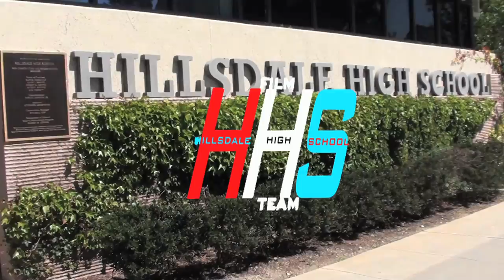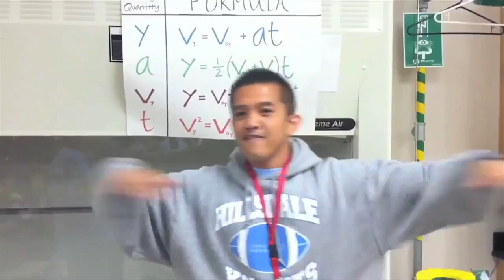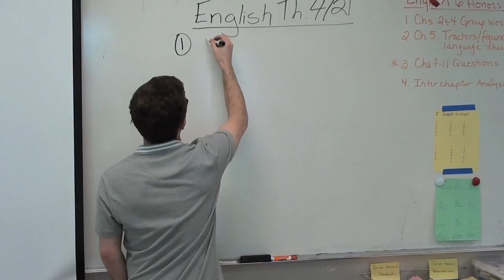Hillsdale High School Final Rally Video 2011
This video was shown as the last video in the goodbye rally at Hillsdale High School. In collaboration with the Rally Commissioners, the Hillsdale High School Film team composited this entire video including the lip-dub section at the beginning of the video. This video is dedicated and honors the HHS Seniors of 2011. The HHS Film Team wishes them best of luck.

Note: No profit was generated from this film and I do not hold the rights to the song used in the film. All intents and purposes were for educational and recreational uses only.